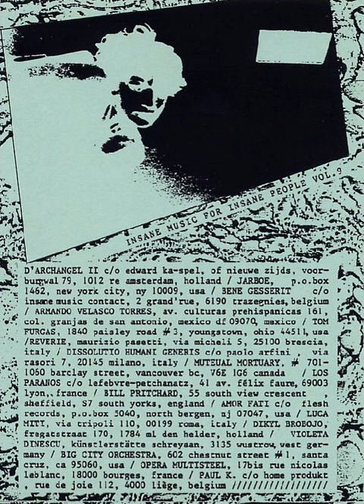Opera Multi Steel - Un Froid Seul [Insane Music]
Ice-cold minimal synth cassette vibes including irresistable melodica workout by french coldwavers Opera Multi Steel featured on "Insane Music for Insane People Vol 9".

Label: Insane Music ‎– INS 09
Format: Cassette, Compilation
Country: Belgium
Released: 1986
Genre: Electronic
Style: Abstract, Industrial, Experimental